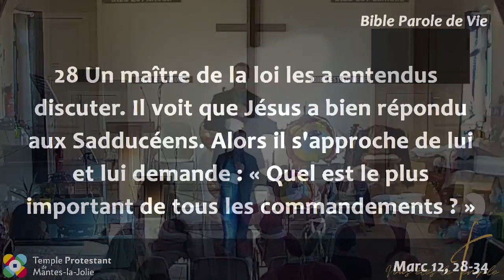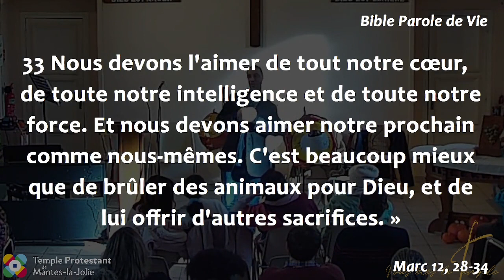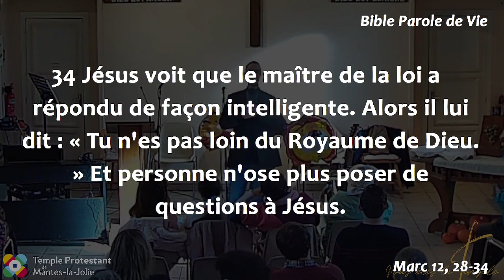Arnaud Lépine-Lassagne - Prendre au sérieux le cadeau de Dieu !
Lecture :

(Marc 12, 28-34, Parole de Vie)

28 Un maître de la loi les a entendus discuter. Il voit que Jésus a bien répondu aux Sadducéens. Alors il s'approche de lui et lui demande : « Quel est le plus important de tous les commandements ? »
29 Jésus lui répond : « Voici le commandement le plus important : “Écoute, Israël ! Le Seigneur notre Dieu est le seul Seigneur.
30 Tu dois aimer le Seigneur ton Dieu de tout ton cœur, de tout ton être, de toute ton intelligence et de toute ta force.”
31 Et voici le deuxième commandement : “Tu dois aimer ton prochain comme toi-même.” Il n'y a pas de commandement plus important que ces deux-là. »
32 Le maître de la loi dit à Jésus : « Très bien, maître ! Ce que tu as dit est vrai. Le Seigneur est le seul Dieu, il n'y a pas d'autre Dieu que lui.
33 Nous devons l'aimer de tout notre cœur, de toute notre intelligence et de toute notre force. Et nous devons aimer notre prochain comme nous-mêmes. C'est beaucoup mieux que de brûler des animaux pour Dieu, et de lui offrir d'autres sacrifices. »
34 Jésus voit que le maître de la loi a répondu de façon intelligente. Alors il lui dit : « Tu n'es pas loin du Royaume de Dieu. » Et personne n'ose plus poser de questions à Jésus.